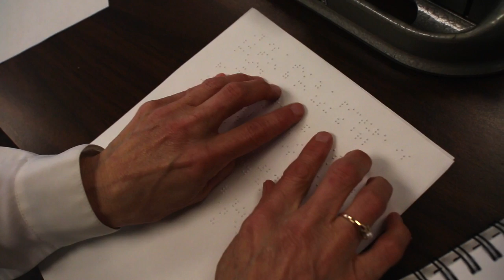Programs are breaking down barriers to post-secondary education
Students who face barriers to education and training – such as physical or learning disabilities – are being supported with a range of programs being developed by individual public post-secondary institutions throughout the province.